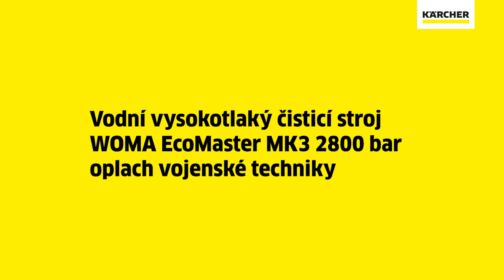Kärcher WOMA EcoMaster II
Řezání vodním paprskem, odstraňování povrchů, čištění vodou.
Protože voda je kapalina, lze ji vést jakýmkoli směrem. Tato myšlenka je základem naší práce již od samotného založení naší společnosti.
Na tomto základě jsme vyvinuli celý sortiment produktů, které nabízí vždy správné řešení pro jakýkoli požadavek.